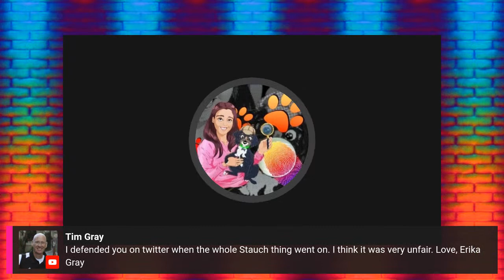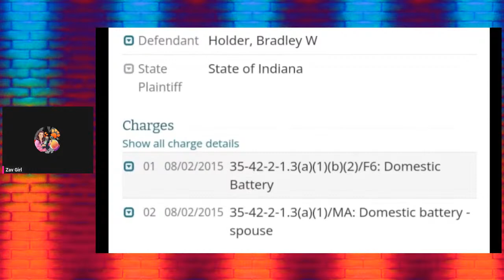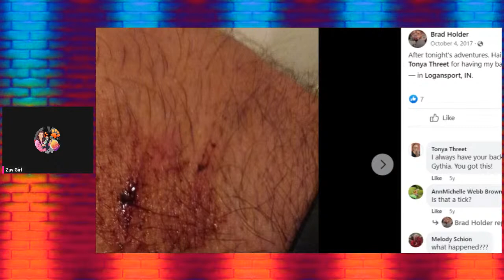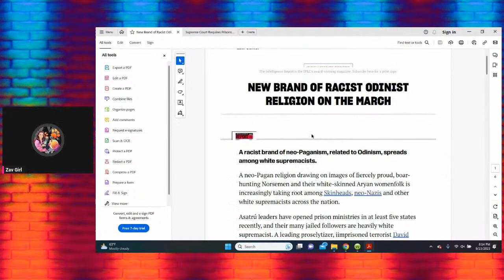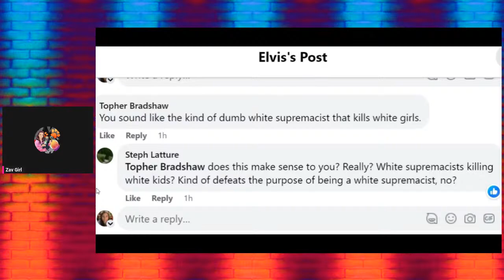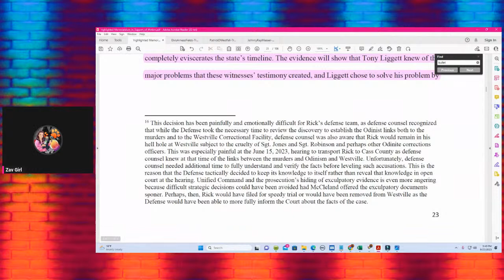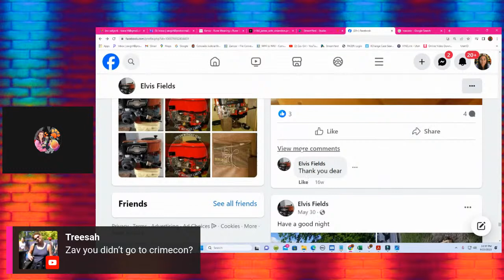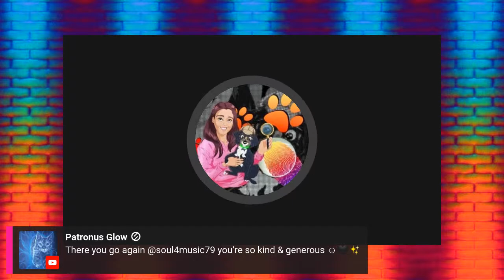The Odinite Angle : Let's Look Into the Guys Mentioned in the DELPHI Docs.